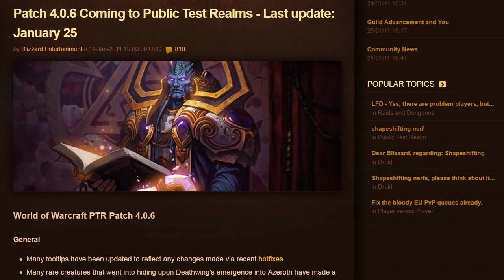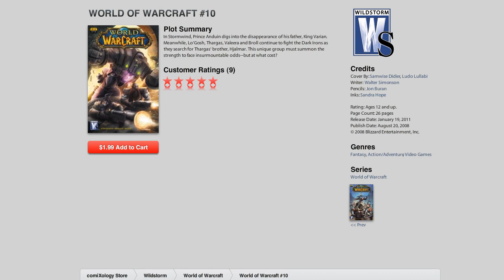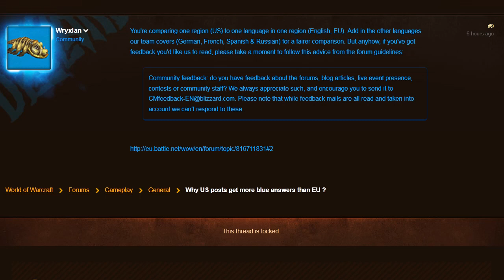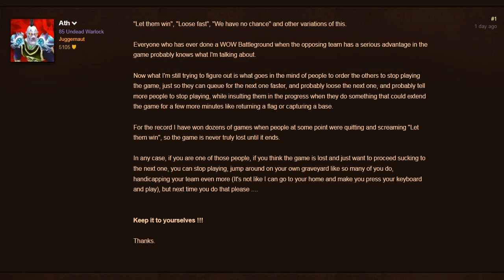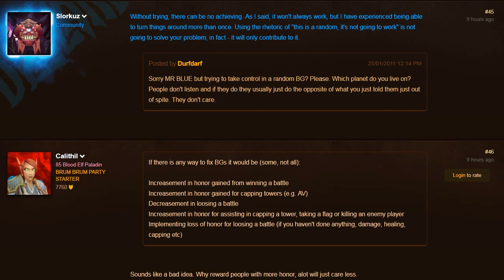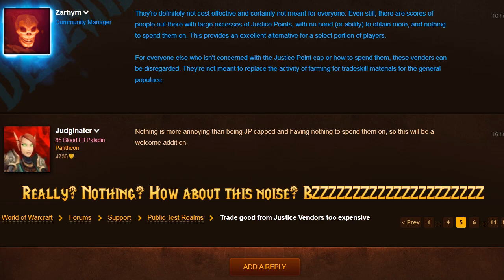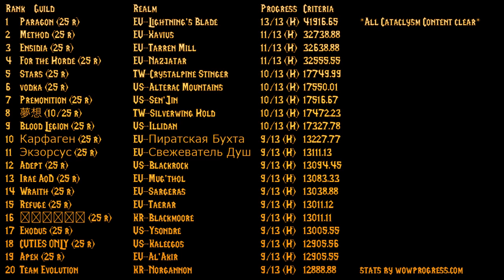Azeroth Daily 25/01/2011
Azeroth Daily, your Daily WoW News podcast.

Contents :-

News : 00:12
Daily Blues : 02:18
Daily Grind - 06:27
Raid or Die - 07:01
Mailbox - 09:58

Normal dungeons will reward double the Justice points in your first, random normal daily dungeon quest and bosses from the Level 85 dungeons, Grim Batol, Halls of Origination and Lost City of Tolvir, will each give 30 Justice points when killed.

Latest issue of the WoW comic by DC is now available digitally -
- Why do US posts get more Blue answers than EU?